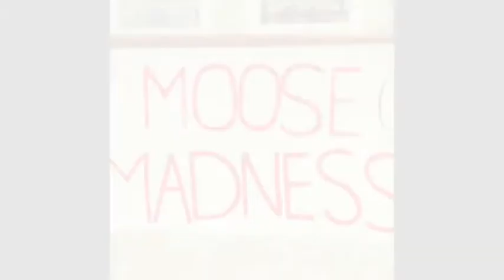Sandpoint High Today Dec. 19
The Sandpoint High School Announcements for Dec. 19